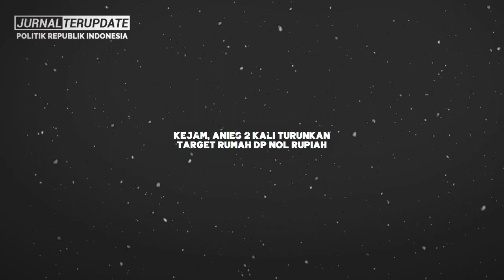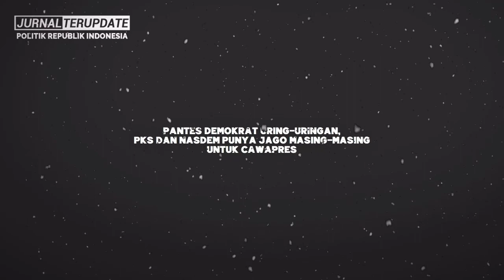KWKWK😂ANIES SUKSES JADI BAHAN KETAWAAN😂❓KINI WARGA MENYESAL PILIH ANIES JANJI TAK SATUPUN DITEPATI😱❓